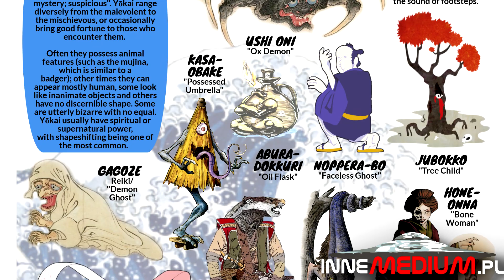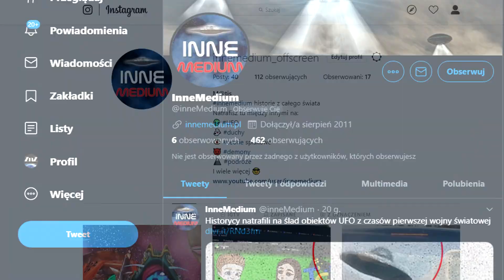Absurdalny horror japońskich upiorów toaletowych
paranormalne Kultura Japonii, jest znana z tego, że tamtejsze demony i potwory zwane youkai mogą żyć zarówno w świętych świątyniach jak i najbardziej przyziemnych miejscach. Nie powinno więc nikogo dziwić to, że złośliwe istoty żyją nawet w japońskich toaletach. Dzisiaj opowiemy na temat tego fenomenu kultury Kraju Kwitnącej Wiśni.

WESPRZYJCIE KANAŁ